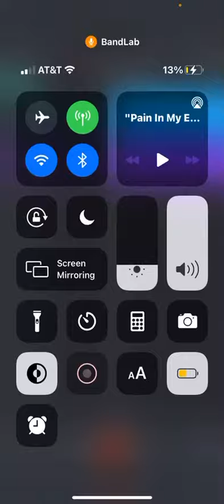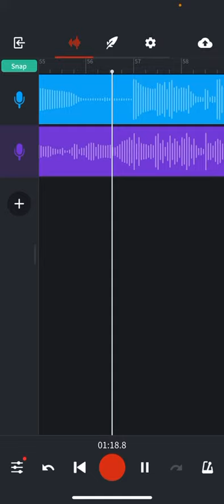Lil car new trash song only listen if ur dead